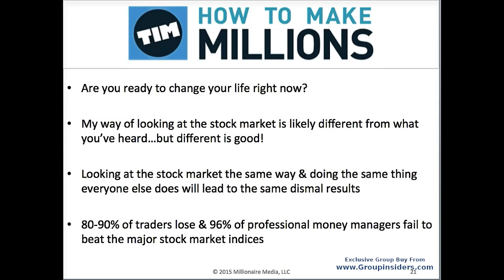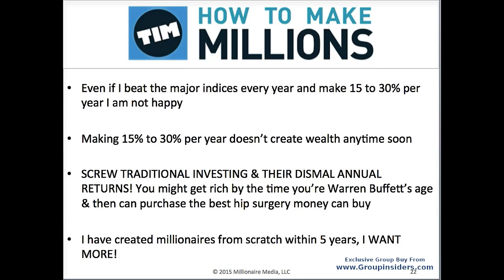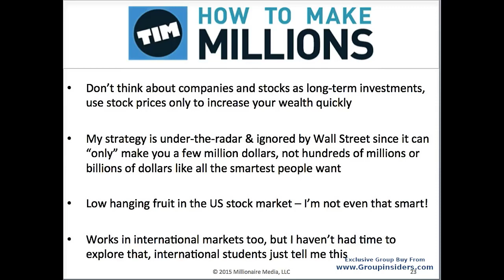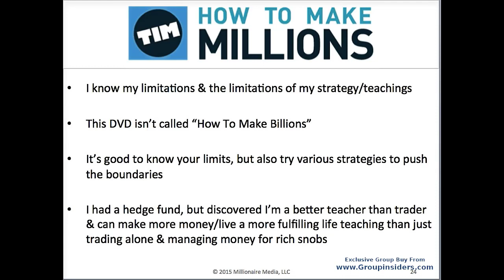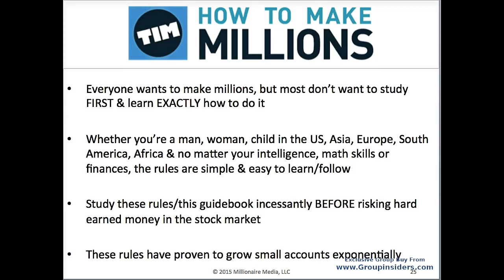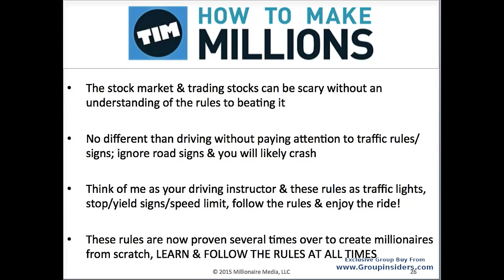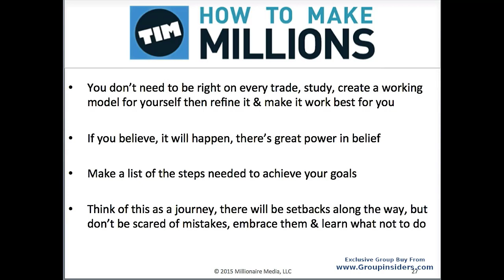Millions with Stock Market 3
This will teach you the path to making millions and all of the rules and tactics I've learned over the past 15 years.
I have refined my strategy to minimize risk.
you have taken the first step to making millions.
Becoming a millionaire is posible, but you must be meticulous and have a plan.
this is a proven recipe, follow the instructions, no need to fumble around and guess what will work, but be dedicated in your studying these instructions.
model our sucess and make it your own.
hard work and practice always overcomes talent.
Visualize your goal of becoming a millionaire and do everything possible to achieve sucess.
To become a millionaire you do not always have to pick the right stocks or trade them well every time.
You do have to keep your losses small when you are wrong to stay on the million dollar profit trajectory.
Earning 15% - 30% is a goal for hedge fund and mutual funds, not for people with small accounts who want to be millionaires.

Every millionaire I know has taken big losses in the past, but we learn to minimize them over time.
Big losses hurt confidence, account size and prevent you from partaking in other opportunities with the right mindset.
We can be wrong on any trade, but we also must control losses to stay disciplined and on the right path.

Keep detailed notes on every trade, especially losses to learn what not to do, 1-2 paragraphs per trade is best.
Look back often at these notes, see what trades work best vs worst and maximize good trades while minimizing bad trades.
Losses are painful, fight the temptation to forget them and sweep them under the rug. always remember that loss and pain.
You can make millions from anywhere in the world.
All you need is an understanding of the rules,patterns, a brokerage account with $500 or more and internet access.
There are many advanced charting indicators of which I use exactly Zero.
MACD, RSI, Bollinger bands, oscillators, fibonacci level 30-,50-,200-day moving averages.
I look to buy simple breakout over previous highs and short sell breakdowns under previous lows.
You can't make low risk 55-400% on your money in a day without using leverage anywhere else in finance.
Sometimes the stock can go further than you think, that doesn't mean you can risk more.
I rarely ever hold stocks if they go 10-15cents/share away from me or never more than 5-10% if I'm trading a lower priced stock.
Spell out your potential risk and potential reward before you make the trade.
Go into every trade with a specific plan and try to stick to it.
If you deviate from the plan, your risk is unlimited and even if it's a good pick and you profit, you have not done well.
You must stay disciplined, I'm unhappy if I profit, but I didn't stick to the plan. A good trade is not determined by the outcome, it's determined by your planning and ability to stick to that plan.
Don't try to guess earnings ahead of time, wait to see which company reports solids and ideally guides futures up.
Don't try to guess reaction to earnings ahead of time, wait to see the biggest stock % winners as always.
Don't have positions in earnings stocks before a conference call is about to begin.
Don't just focus on the headlines like the news does, consider management commentary too.